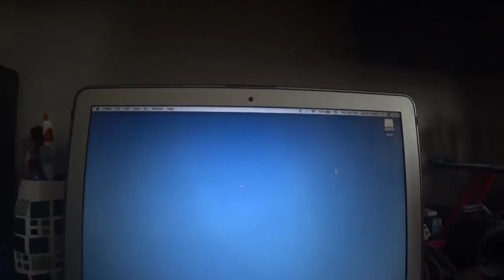Benzetti: The files pt. 2 | Ep. 4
Episode 4 of Benzetti. A warper is used to repeat the day and gives a mysterious guy the upper hand in his struggle against Benzetti.